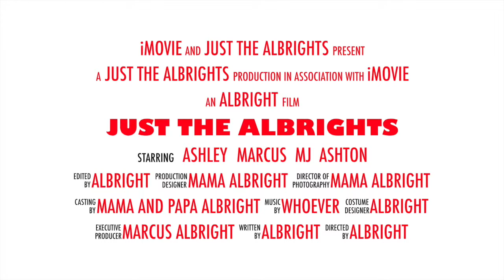Vlogmas 17: Dragooning Little Bully!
This video is about Vlogmas 17: Dragooning Little Bully!